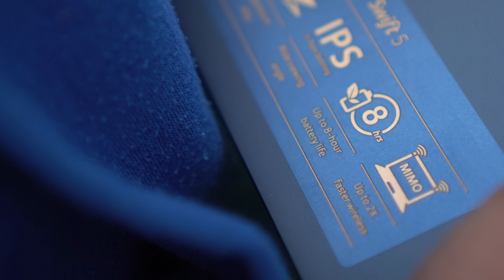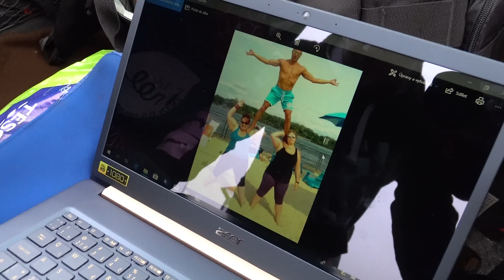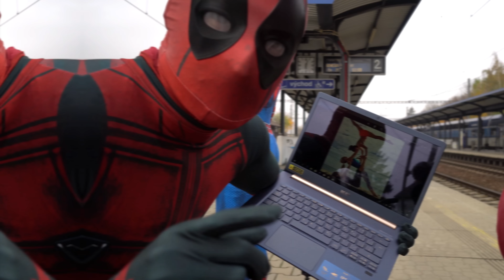Yoga Challenge #2 | Tary, Jura a Stáňa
► Baví tě má videa? Podpoř mě v soutěži

►  Hudba ve videu: Beach Disco